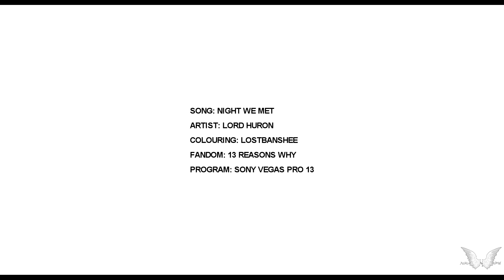justin & jessica | the night we met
TW//mentions of r*pe so beware
dedicated to Delena Fan Girl cause she loves these two too and she's amazing ❤️

ok so what to say bout these two? MY HEART BROKE :(
i wanted these two to be endgame but nooo the show had to throw a curveball and kill off justin. WHYYYYYYYYY
ugh i'm still bitter.

colouring: lostbanshee
fandom: 13rw
couple/ship: justin foley and jessica davis
watermark: demiicris